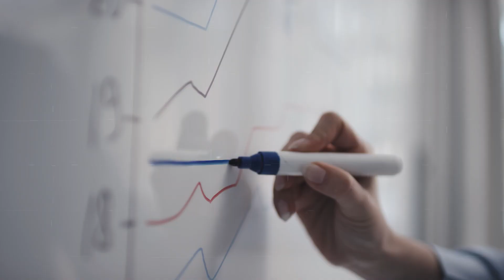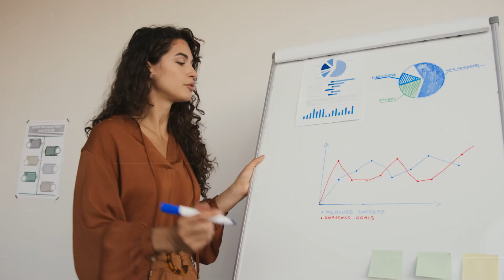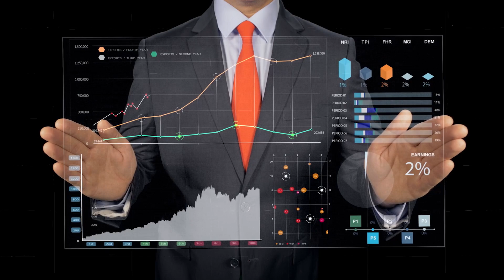La inflación es por la ganancia de los empresarios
Según un estudio, llevado a cabo por el Fondo Monetario Internacional muestra que, en Europa, el aumento de las ganancias corporativas es el mayor factor que contribuye al aumento de los precios en los últimos años, por encima de los costos laborales, los impuestos y los precios de importación.